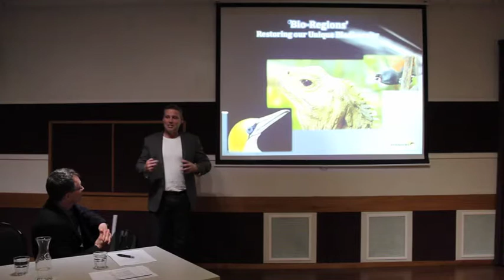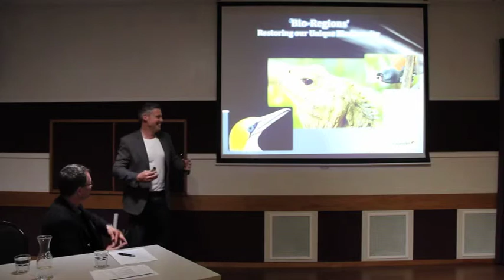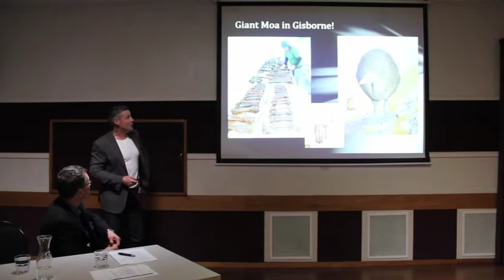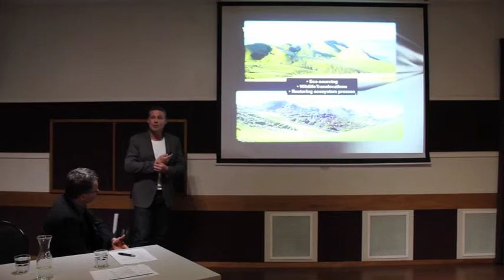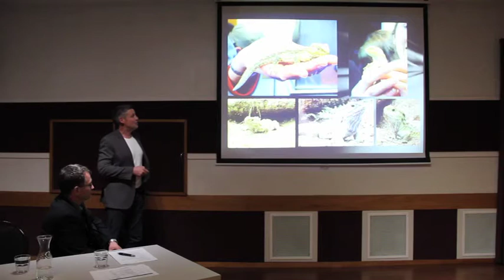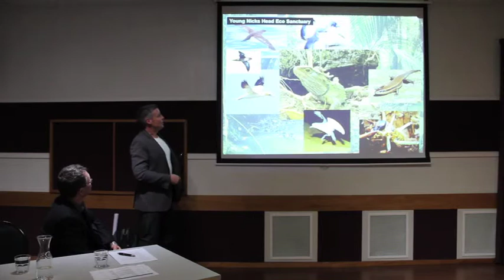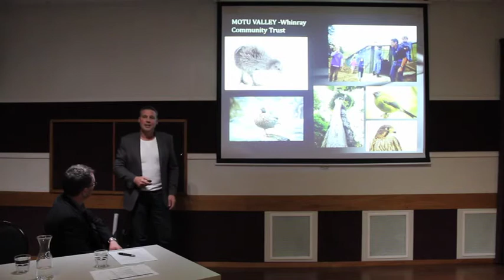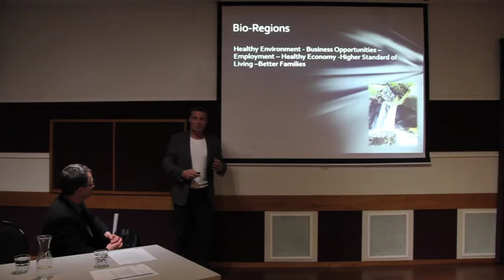LTP Workshop 2 - Restoring Tairawhiti's Unique Biodiversity, Steve Sawyer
Steve Sawyer talks about conservation projects his company Ecoworks are working on in our region.
- Revitalisation of our regions reserves
- Repopulating reserves with native wildlife
- Replanting reserves with native plants & trees
- Economic benefits of the bio-region
- Restoring our natural assets, local history and linking in with our regional story

This presentation was given at the second of 3 Gisborne District Council workshops - "Lets Talk Making Gisborne Awesome" held at the Lawson Field Theatre on Tuesday 26 August. These workshops are being held as part of our  "Let's Talk Tairawhiti" month - August 2014.